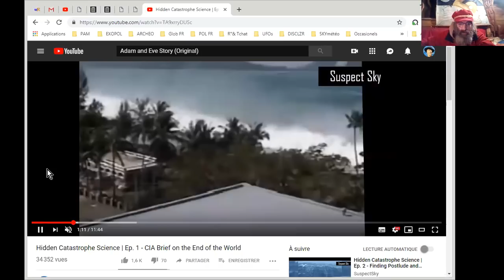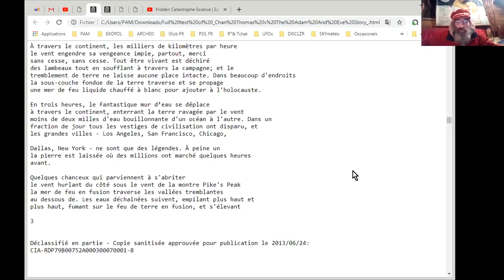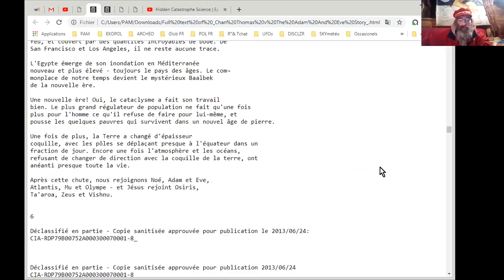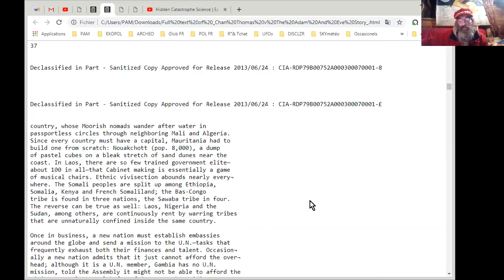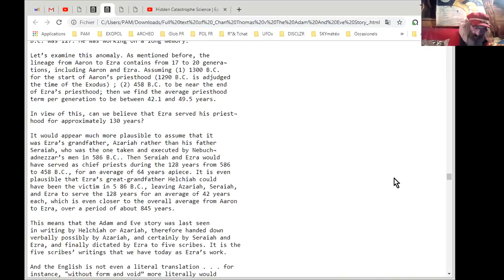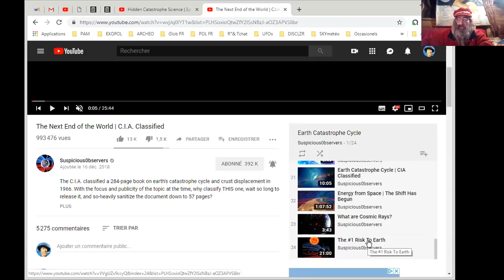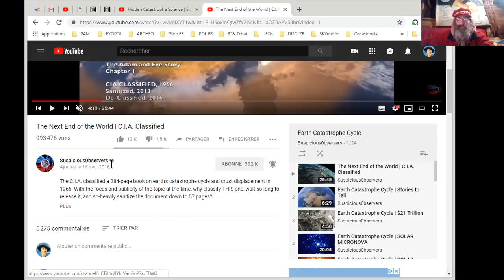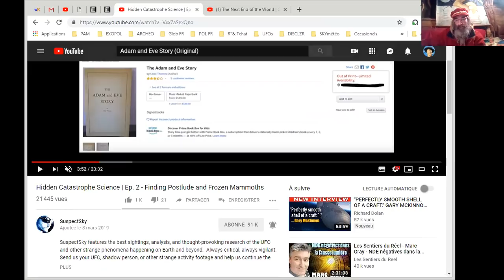CIA DÉCLASSIFIÉ : CATACLYSMES CYCLIQUES TERRESTRES (ALERTE...! )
Les multiples études de Chan Thomas, classifiées par la CIA jusqu'en 2013 et récemment accessibles au public, ont montré que la Terre subit périodiquement des cataclysmes terribles. Des perturbations dans son mouvement orbital provoquent TSUNAMIS, TREMBLEMENTS DE TERRES, ERUPTIONS VOLCANIQUES, VAGUES DE BOUE, BASCULE DES PÔLES. Rares sont les survivants... Chan Thomas dans son ouvrage ci-dessous en pdf, fait de nombreux rapprochements avec les descriptions de la Génèse  dans la Bible.